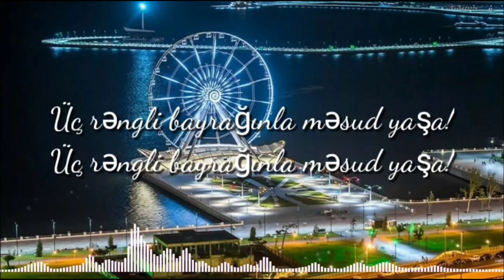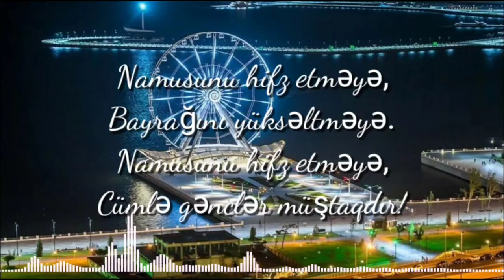Lagu Kebangsaan Azerbaijan - Azerbaijan Marsi (lirik lagu)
Lagu Kebangsaan Azerbaijan
Azerbaijan Marsi

Lirik.
Azərbaycan, Azərbaycan!
Ey qəhrəman övladın şanlı Vətəni!
Səndən ötrü can verməyə cümlə hazırız!
Səndən ötrü qan tökməyə cümlə qadiriz!
Üç rəngli bayrağınla məsud yaşa!

Minlərlə can qurban oldu,
Sinən hərbə meydan oldu!
Hüququndan keçən əsgər!
Hərə bir qəhrəman oldu!

Sən olasan gülüstan,
Sənə hər an can qurban!
Sənə min bir məhəbbət
Sinəmdə tutmuş məkan!

Namusunu hifz etməyə,
Bayrağını yüksəltməyə.
Namusunu hifz etməyə,
Cümlə gənclər müştaqdır!
Şanlı Vətən, şanlı Vətən!
Azərbaycan, Azərbaycan, Azərbaycan, Azərbaycan!

Indonesia.
Azerbaijan! Azerbaijan!
Tanah tercinta dari anak-anak perkasa,
Kami sedia berkorban jiwa dan raga untukmu.
Kami sedia berkorban darah untukmu.
Hidup gembira dengan bendera tiga warnamu.

Beribu nyawa dikorbankan untukmu.
Dadamu menjadi medan perang.
Pejuang yang mengorbankan jiwa mereka,
Setiap mereka menjadi pahlawan.

Semoga kau menjadi taman yang mekar.
Kami bersedia mengorbankan jiwa raga untukmu !
Seribu satu percintaan untukmu.
Engkau telah mendapat tempat di hatiku !

Dan menegakkan kehormatanmu,
Menegakkan panji-panjimu.
Dan menegakkan kehormatanmu,
Semua pemuda bersedia.
Tanah tercinta, tanah tercinta !
Azerbaijan, Azerbaijan, Azerbaijan, Azerbaijan !